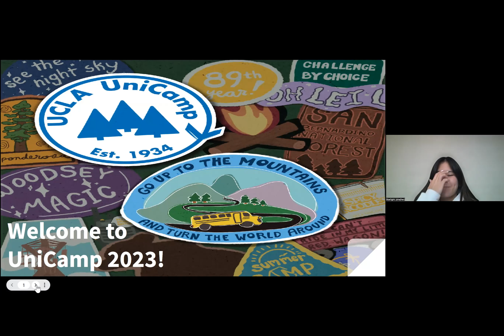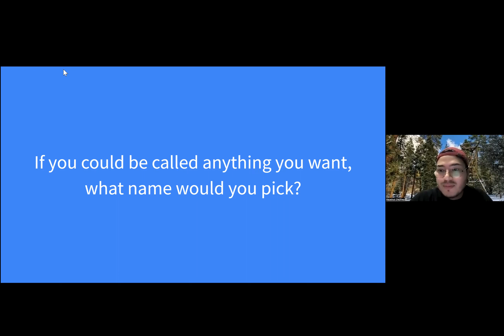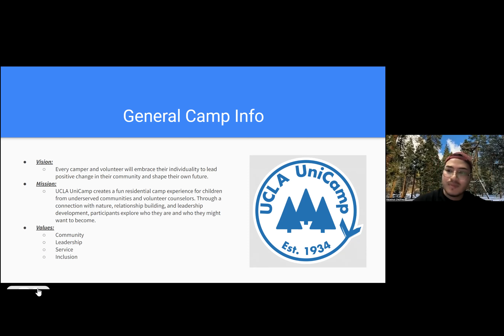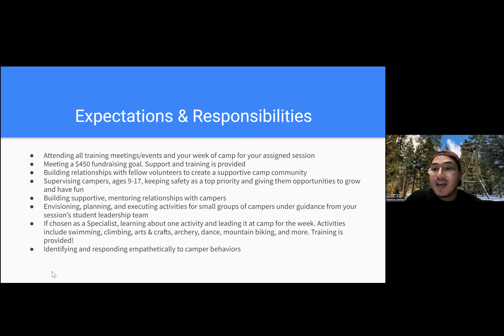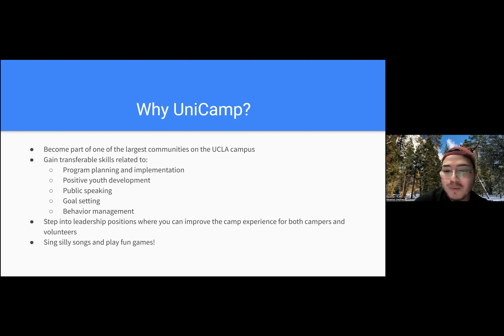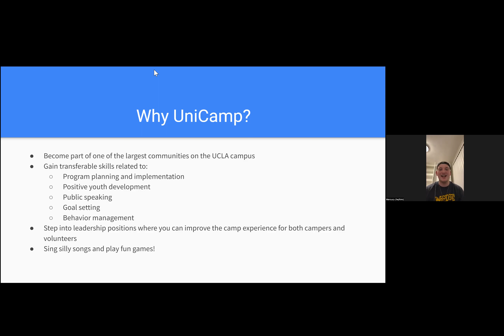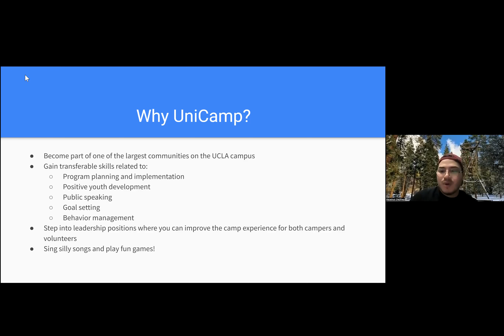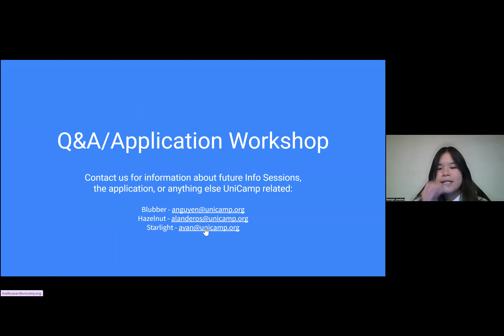UCLA UniCamp Volunteer Info Session (1/11/23)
Learn more about becoming a UCLA UniCamp volunteer for the 2023 summer season.

Applications due JANUARY 27, 2023